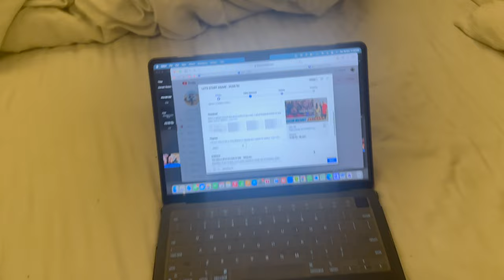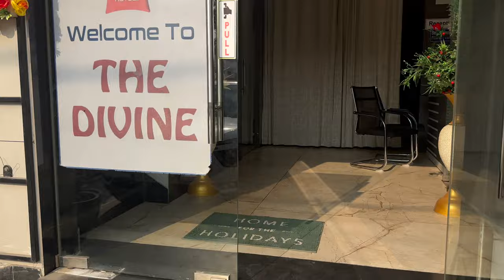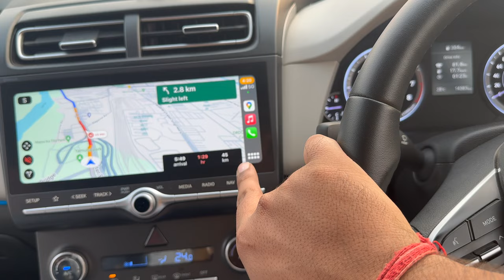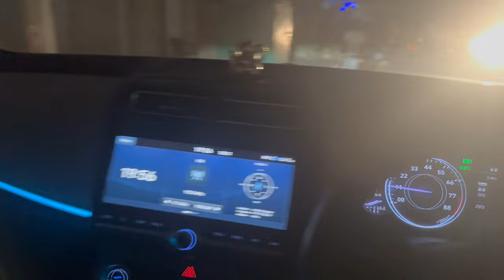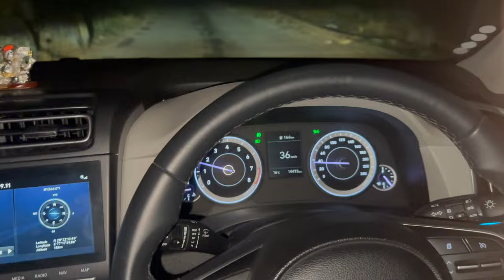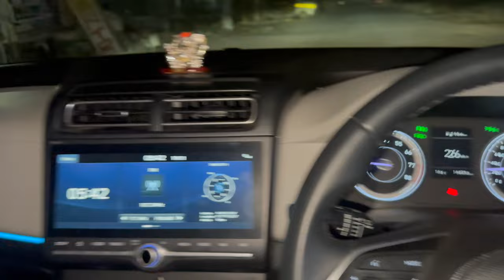Itni bhagam bhag😪 -VLOG 53